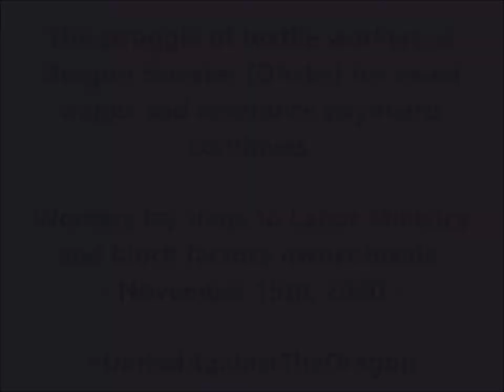UnitedAgainstTheDragon: Textile Workers block factory owner inside Labor Ministry (Dhaka)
Since the Dragon Sweater factory management broke the agreement with the textile workers hundreds of them have been taking to the streets again. Since November 11th workers are protesting continuously in front of the Labor Ministry in Dhaka.

On November 15th the Labor Ministry was blocked with Mostafa Golam Quddus, former president of BGMEA (Bangladesh Garment Manufacturers and Exporters Association) and now the managing director at Dragon Sweater, inside.